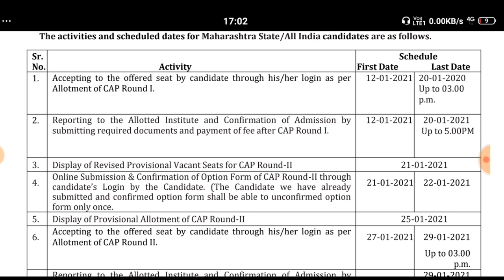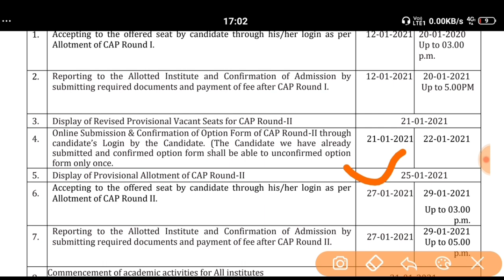CAP Round 2 List Kab lagangi Pharmacy And Engineering Admission 2021 cap round 2 option form list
cap round 2 list declaring date
capron to option form CET cell pharmacy and engineering admission 2020-21
Maharashtra state pharmacy admission cap round 2 list
cap round 2 list pharmacy and engineering admission
pharmacy engineering new date schedule for
Pharmacy admission New Date schedule
revised date schedule
pharmacy admission new date schedule announced
engineering admission new date schedule announce
pharmacy engineering admission
SECOND ROUND STRATEGY,
SELF VERIFICATION,
WHAT IS SELF VERIFICATION, ALL ABOUNT SELF VERIFICATION,
सेल्फ वेरीफिकेशन कैसे करे ?,
MHT CET 2020: FIRST ROUND ALLOTMENT PUBLISHED,
ENGINEERING FIRST ROUND ALLTOMETN PUBLISHED,
WHAT IS NOT FREEZED BETTERMENT,
WHAT IS AUTO FREEZE, SELF FREEZE, BETTERMENT,
MHT CET 2020,
ONLINE PROCESS AFTER CAP ROUND
COMMON MISTAKES WHILE FILLING OPTION FORM,
OPTION FORM STATERGY, ENGINEERING, PHARMACY OPTION FORM,
SETP BY STEP ONLINE OPTION FORM,
OPTION FORM KAISE BHARE,
ENGINEERING OPTION FORM,
FINAL MERIT LIST PUBLISHED,
FINAL MRIT LIST,
 UG  ENGINEERING, PHARMACY  2020,
MERIT LSIT,
ENGINEERING MRIT LIST,
ऑनलाइन  स्क्रूटिनी कैसे होगी ?
cap round for engineering 2020 maharashtra,
dtemaharashtra,
dte Maharashtra,
dtemaharashtra,
engineering admission maharashtra,
dte maharashtra mtech admission 2020,
mit pune cutoff,
dte maharashtra direct second year engineering admission 2020,
maharashtra direct second year engineering admission 2020,
engineering admission 2020 maharashtra,
college of engineering pune course admissions,
mit pune admissions,
mit pune admission process,
maharashtra engineering entrance exam 2020,
maharashtra engineering entrance exam,
mit pune fees for btech,
manet pune fees,
mit pune engineering fees,
mtech admission maharashtra,
engineering admission 2020 in maharashtra,
maharashtra engineering admission 2020,
mit pune b tech,
dte maharashtra engineering admission 2020,
Pharmacy Admission